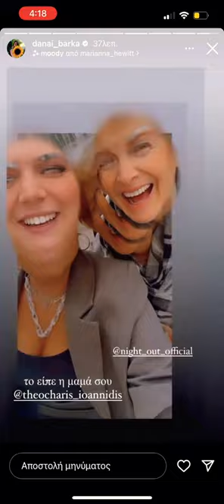Η Δανάη Μπάρκα με την μητέρα του Θεοχάρη Ιωαννίδη